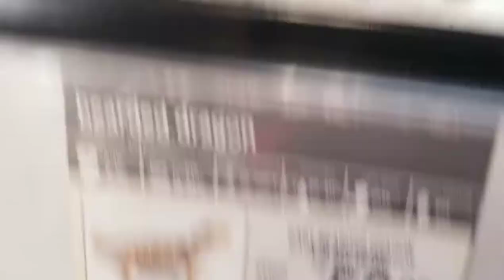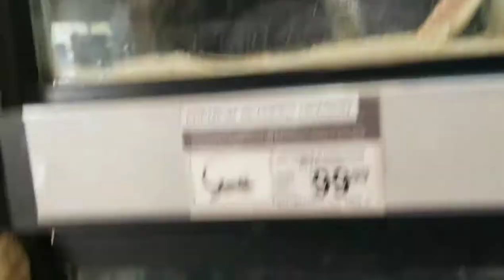Funny Lizards?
This is me trying some fun with an video that I did. Hope you like